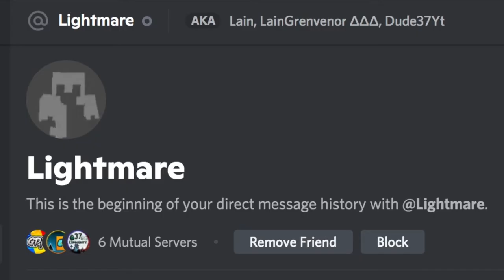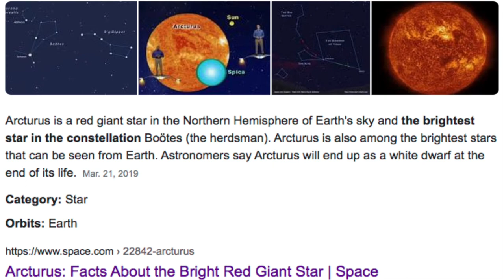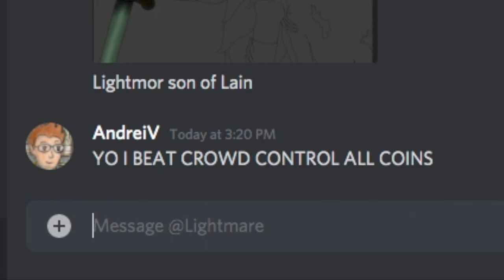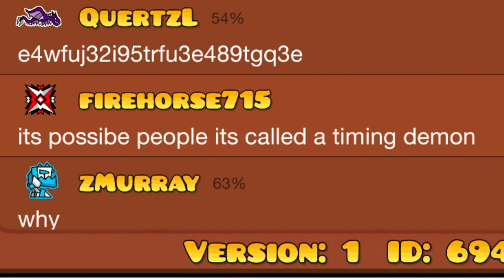[EXTREME DEMON] Crowd Control by zDeadlox and more (all coins) | Geometry Dash 2.11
Very fun extreme, wouldn't necessarily recommend it as a first extreme though because it's pretty skill-based (fast, wave, UFO, timings). Got less lucky with this one compared to Forbidden Isle and Hypersonic (still pretty lucky tbh).

Featuring Lightmare (or LainGrenvenor on GD) (no channel link because there's no content on there)

Attempts: 1391
Worst Fail: 79%
Hardest Part: 20-25 (wave)
Enjoyment Rating: 87/100

Link to the Arcturus Star website I used in the video